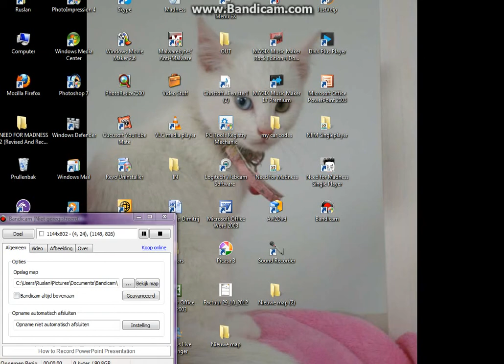Gta San Andreas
I got bored lol